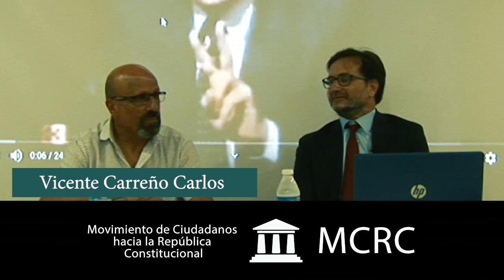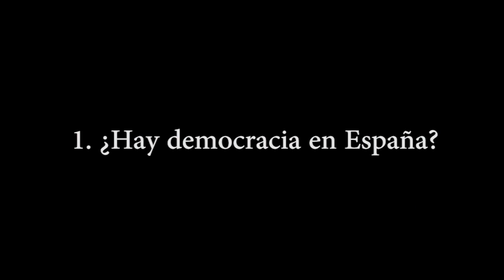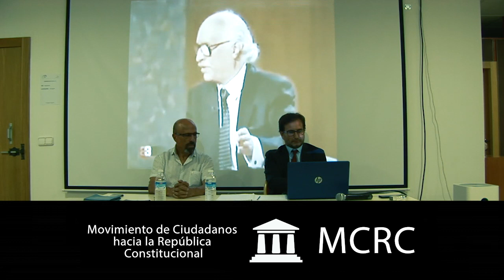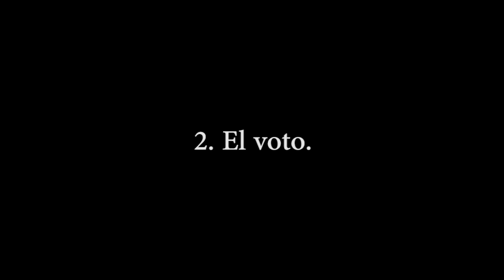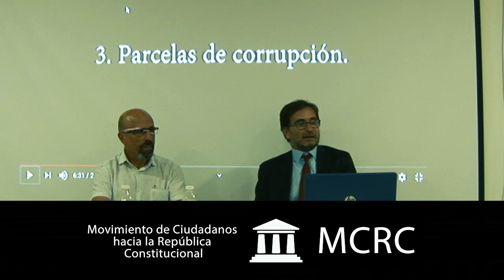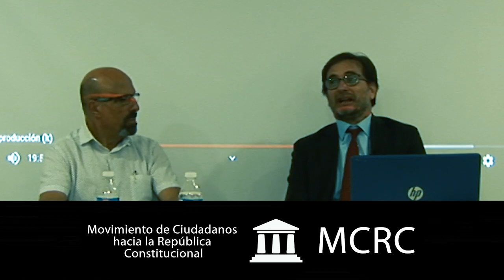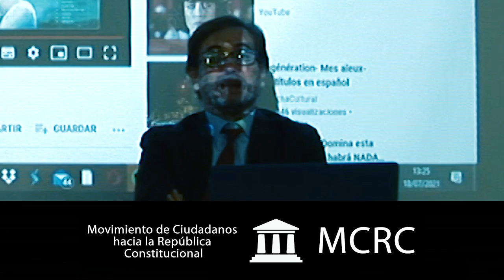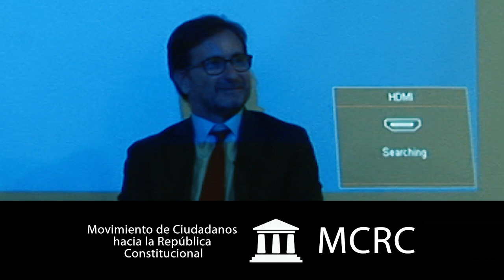Trevijano, comentado por Álvaro Bañón (conferencia completa)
El 18 de julio de 2021, a las 11:00, en el Centro Magalia de Alcantarilla (Murcia), Álvaro Bañón dio una conferencia respecto al pensamiento de Antonio García-Trevijano. Aquí tenéis dicha conferencia completa.

Este vídeo ha sido editado por Alberto Muñoz Sánchez.
¡APOYA este canal!